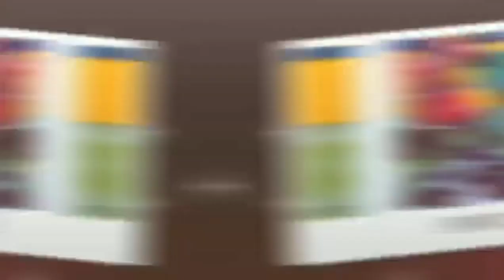Exclusif: toute la vérité sur le clash entre Viviane et mo gates fashion Las Vegas, sanekh,salam,..